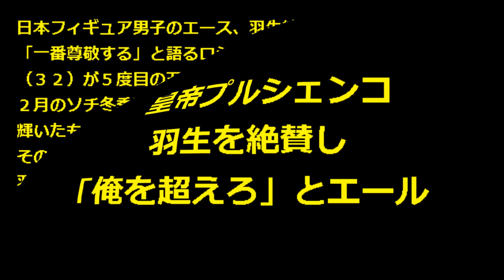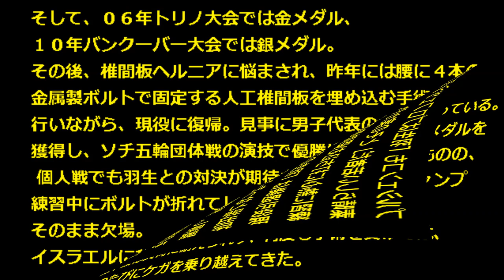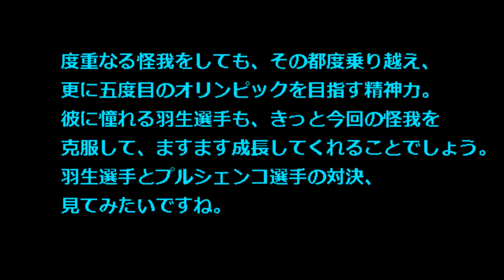【羽生 プルシェンコ コメント】フィギュア ロシアの皇帝プルシエンコが羽生結弦を絶賛！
日本フィギュア男子のエース、羽生結弦が「一番尊敬する」と語るロシアのエフゲニー・プルシェンコが５度目の五輪出場に向け、始動しています。